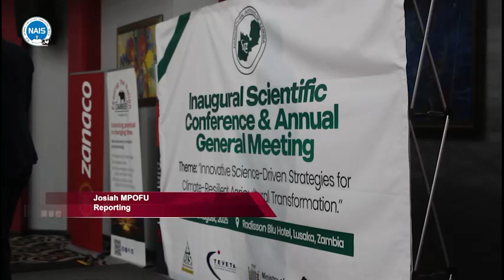Zambia Launches Solar Irrigation Drive to Boost Maize Output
NAIS -The Zambian government has launched a solar-powered irrigation initiative aimed at reducing dependence on rainfall and enhancing climate resilience among small-scale farmers.

Agriculture Minister Reuben Mtolo, in a speech delivered by Acting Permanent Secretary Lemmy Kamfwamfwa, announced that the initiative will support year-round crop production, boost rural incomes, and strengthen national food security.

Under the Presidential Irrigation Initiative, Zambia is targeting an additional 340,000 metric tonnes of maize by 2025, contributing to the broader goal of producing 10 million metric tonnes by 20312.

The announcement was made during the Annual Scientific Conference of the Agricultural Institute of Zambia (AIZ), held in Lusaka. The event also marked the launch of the Zambian Journal of Agricultural Science, which aims to promote home-grown, research-based innovations in agriculture.

Meanwhile, TEVETA Director General Cleophas Takaiza emphasized the need to integrate climate-smart and digital agriculture into training curricula to equip learners with the skills required for a rapidly evolving agricultural landscape.